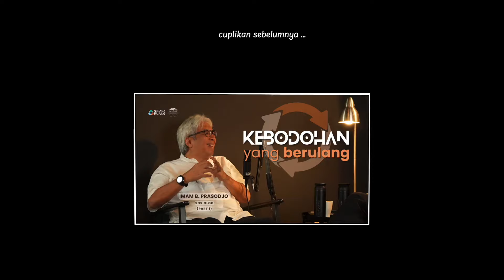INFRASTRUKTUR TANPA ISI -- Ruang Asistensi bersama Imam Prasodjo, Bagian II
Video ini merupakan kelanjutan sebelumnya yang berjudul, 'Kebodohan yang Berulang'. Pada bagian kedua ini dibahas kekeliruan paradigma yang selama ini kita gunakan. Termasuk dałam memaknai iktikad desentralisasi yang ingin mendorong otonomi daerah yang seluas-luasnya.

Hal yang sebelumnya telah kita akui sebagai kegagalan saat pemerintah Orde Baru tumbang pada 1998 lalu, berupa pemusatan kekuasaan yang berlebih pada pemerintahan tingkat pusat, kini justru ingin kembali dirayakan.

Bagian ketiga atau yang terakhir dari Ruang Asisten bersama Sosiolog, Imam Prasodjo, akan kami tayangkan segera.